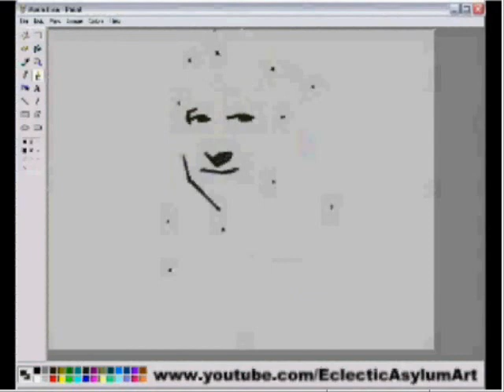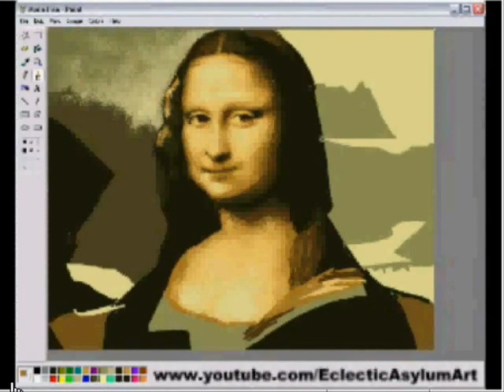Painting Mona Lisa Using MS Paint